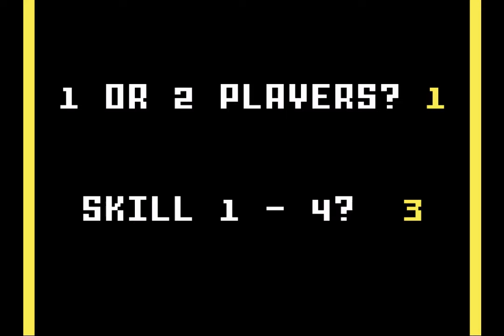Venture on Intellivision Console (Coleco 1982)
Delve deep into Venture on Intellivision Console, a port of Exidy's excellent arcade game.

You can discover the history of Exidy's most infamous game, Death Race, at The Dot Eaters